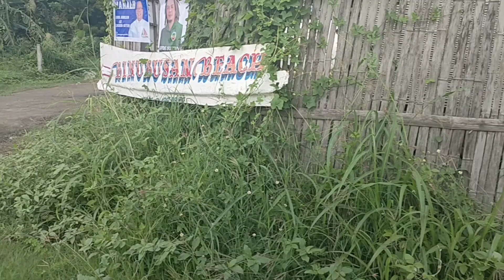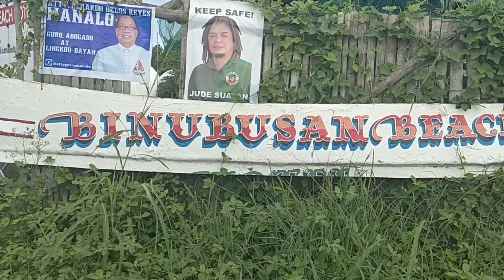Binubusan Resort Batangas Amazing Beach pala! 😮😮